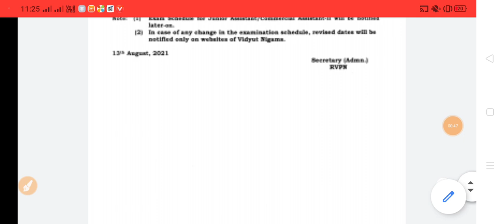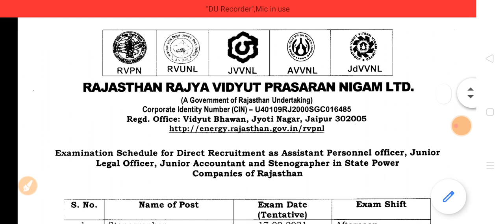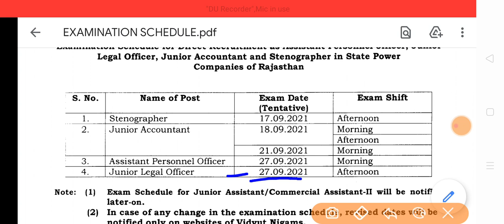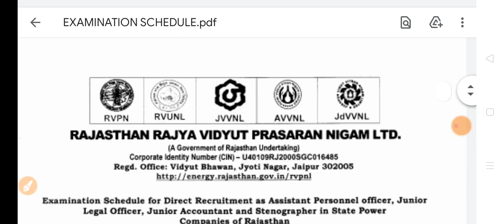RSEB EXAM DATE | विधुत विभाग भर्ती की परीक्षा तिथि | jvvnl exam 17 सितंबर से 27 सितंबर तक